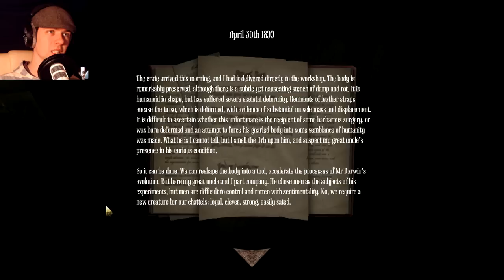Amnesia: A Machine for Pigs - Part 6 | THE MACHINE IS READY | Gameplay Walkthrough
If you enjoyed the video, punch that LIKE button in the face! It really helps!

My PC Specs